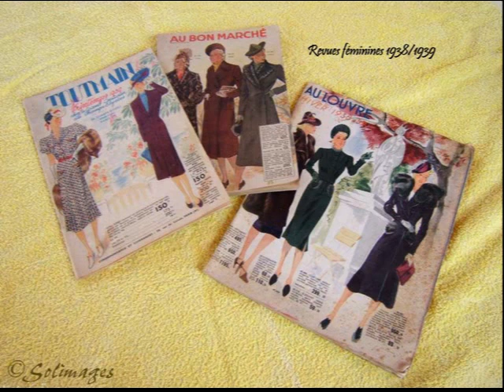Evolvenza Il caso Majorana Pelizza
Cit./ THOSE WHO LIVE IN THE REGION OF THE MENTAL PLANE CALLED "SUPERNORMAL MIND" OR "PURE REASON" EXPERIENCE THOUGHTS AS A "GLOW" THAT HAS NO "FORM" AND CONTAINS NO OTHER VISUAL IMAGES. AS ONE DESCENDS FROM THE "SUPERNORMAL MIND" TO THE "INTELLECTUAL MIND" ONE IMMERSES ONESELF IN THE "WORLD OF PERCEPTION", THOUGHTS TAKE ON A "FORM" AND ARE VIEWABLE. A TENACIOUS VISUALIZATION SUPPORTED BY A STRONG WILL BECOMES THE MAIN INGREDIENT OF ALL MAGIC; A DESIRE VISUALIZED FOR A LONG TIME, IN ALL ITS DETAILS, HAS A HIGH PROBABILITY OF MATERIALIZING IN THE PHYSICAL PLANE.